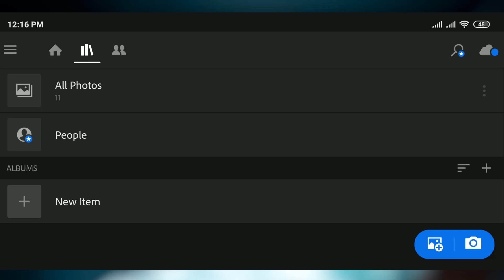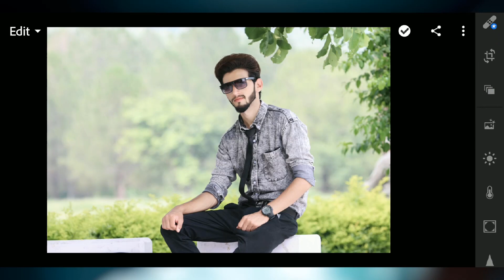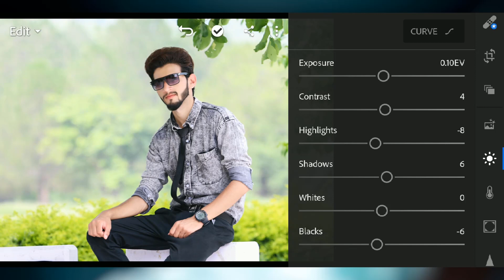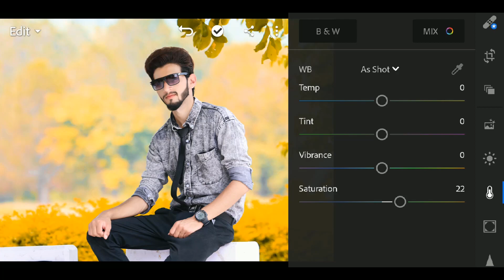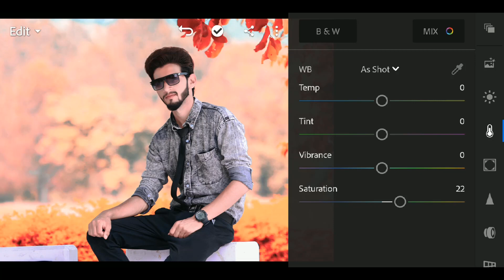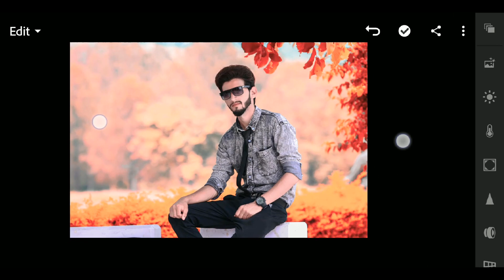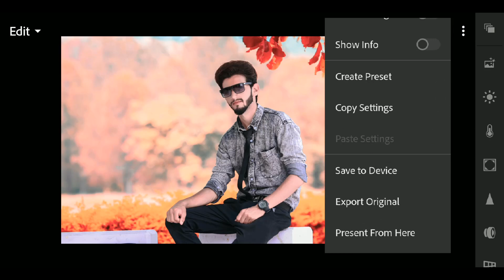মোবাইল দিয়ে ভালো মানের ফটো এডিটিং শিখুন পর্ব-১২ | Lightroom MOODY Red effect photo editing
Today i am here with a new photo editing tutorial by adobe lightroom mobile app. In this i gonna show you how to edit moody red effects in lightroo. So do not waste any more time lets enjoy.